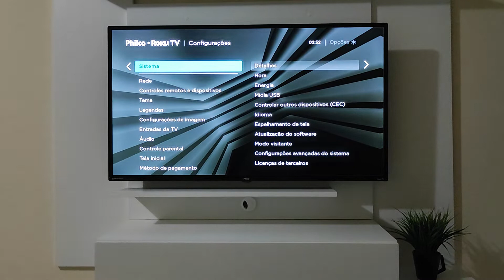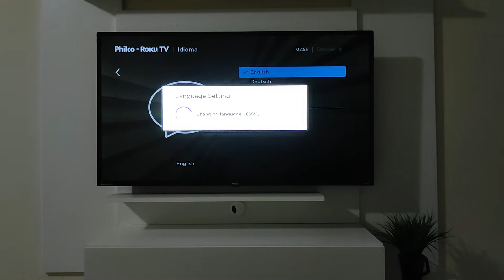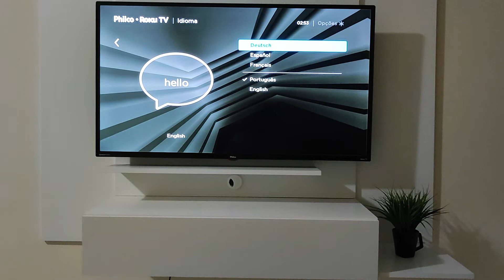COMO ALTERAR O IDIOMA DA SUA SMART TV | COMO MUDAR O IDIOMA/LINGUAGEM DA TV SMART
Veja como conseguir alterar o seu idioma da sua tv smart em um processo bem simples e descomplicado, só fazer como no video e você conseguirá alterar o idioma da sua tv.